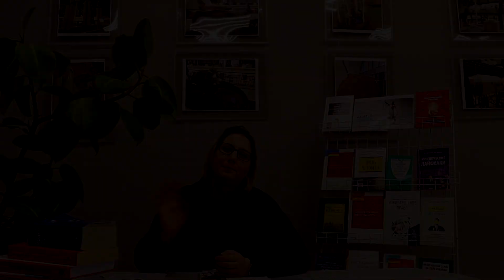Ей 15, а ему 18! Ну и что?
В рамках видеолектория рассматриваем к чему может привести разница в возрасте среди несовершеннолетних, делая акцент на Уголовный кодекс РФ.